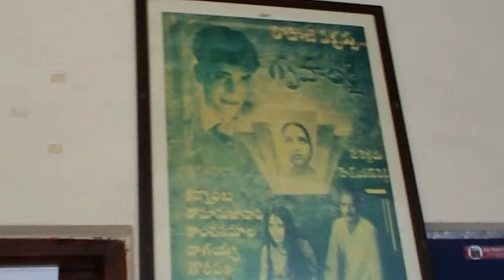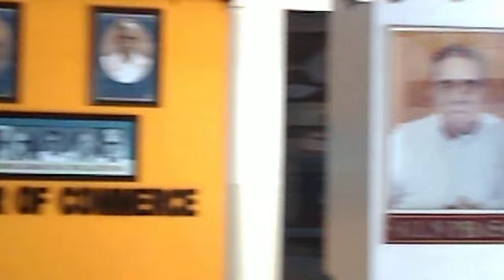Old Wall Posters Designs in Film Chamber Building